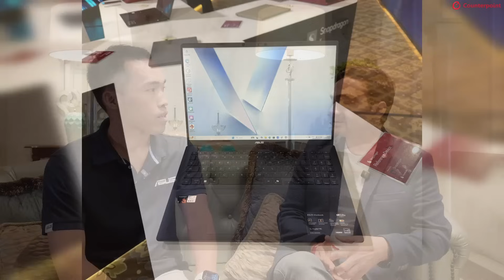AI PCs in India: ASUS' Channel Strategy, Key Use Cases and more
The AI PC landscape in India is evolving with Qualcomm and its OEM partners like ASUS launching multiple laptops powered by the Snapdragon X platform. ASUS announced the Zenbook A14 and Vivobook 16 AI PC laptops at the recent event. Tarun Pathak, Research Director at Counterpoint Research sat down with ASUS’ Arnold Su, VP, Consumer and Gaming PC, ASUS India to talk about channel strategy, AI PC use cases and more. In this conversation, Arnold draws parallels to the smartphone revolution, predicting widespread AI PC adoption within the next three to five years. He emphasises the importance of on-device AI capabilities to overcome internet connectivity challenges in rural India, and the need to shift perceptions of the Indian market beyond entry-level products. ASUS is focusing on enhancing customer experience through experience zones and expanding their reach to Tier 2 and Tier 3 cities.